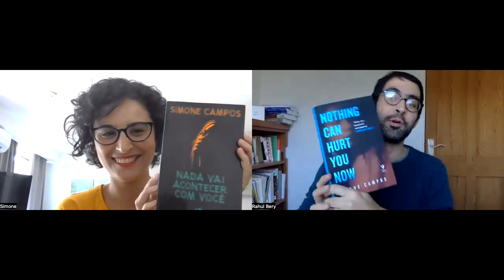Simone Campos and translator Rahul Bery read from NOTHING CAN HURT YOU NOW (Pushkin Vertigo, 2023)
Lucinda has lived her whole life in the shadow of her glamorous and outgoing high-end model sister Viviana. But when Viviana suddenly disappears on a trip to São Paulo, Lucinda drops everything to track her down.
Met with indifference from the police, Lucinda joins forces with Viviana’s girlfriend Graziane to launch her own investigation. When she discovers that her sister had a thriving career as a sex worker, the list of possible suspects widens.
Then a cryptic text suggests that Viviana is still alive but being held hostage. With the minutes ticking by, Lucinda and Graziane must track down the men from Viviana’s past to discover who might want to do her harm.
A furiously contemporary and vibrant thriller that crackles with danger.

Author bio
Simone Campos was born in Rio de Janeiro in 1983 and lives in California. She works as an author, editor and translator. Her literary debut, No Shopping was released when she was 17, and since then she has published one short-story collection and three novels. This is her first thriller.

Translator bio
Rahul Bery translates from Portuguese and Spanish to English, and is based in Cardiff, Wales. His latest published translation is Mary John, by Ana Pessoa, in co-translation with Daniel Hahn.
Instragram - @pranghul